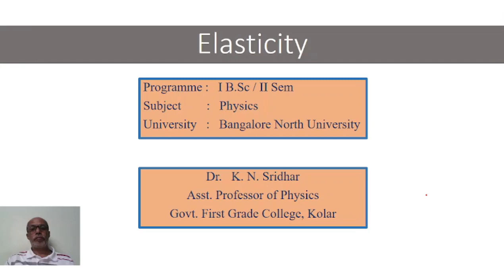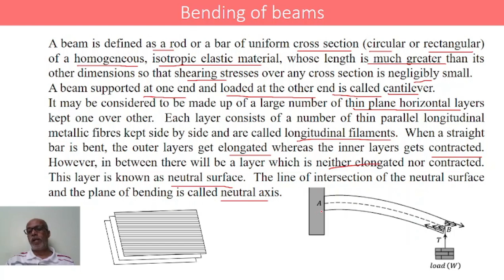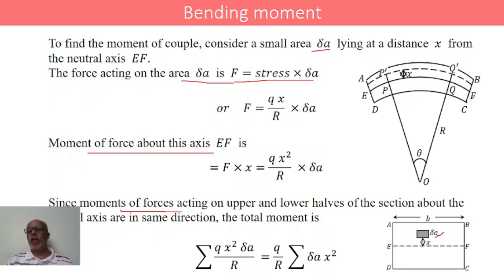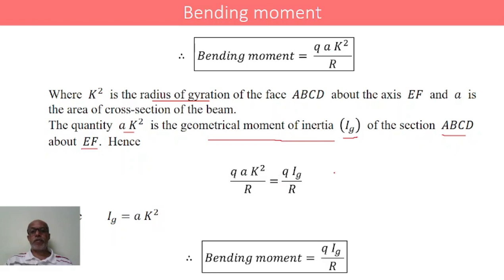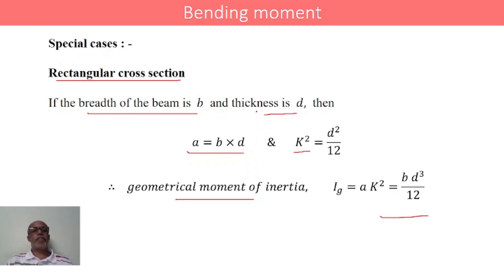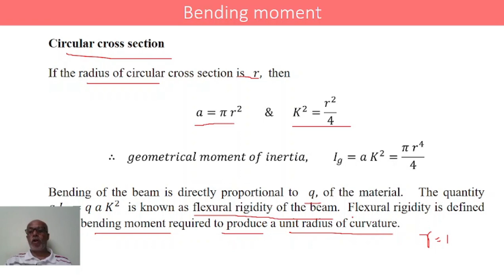6 Bending of beams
Bending of beams, bending moment.